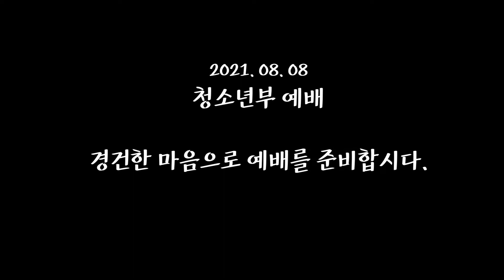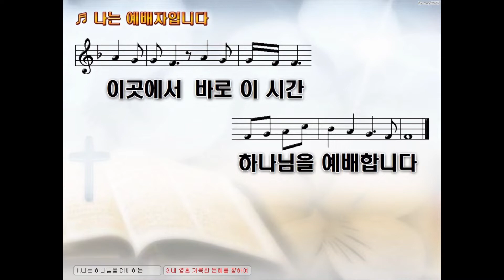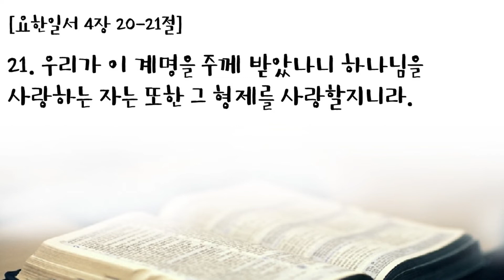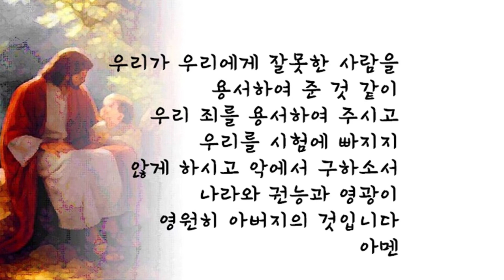2021.08.08, 청소년부 예배🙏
거리두기 4단계가 2주간 연장되었습니다. 어렵고 힘든 상황이지만...
우리의 예배는 계속됩니다!! 각자의 자리에서 마음을 하나님께 집중하고 믿음의 모습으로 함께 예배하는 청소년부 되기를 소망합니다.